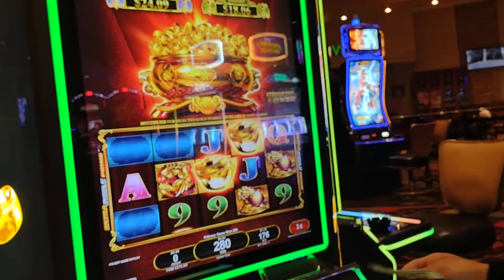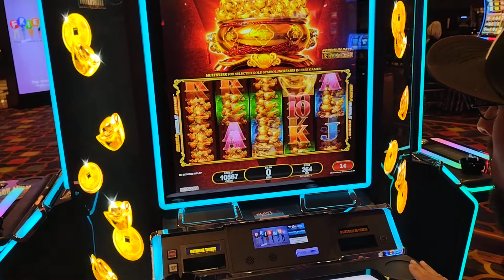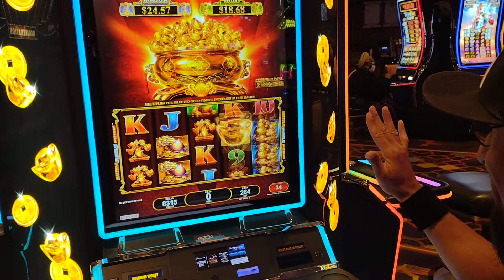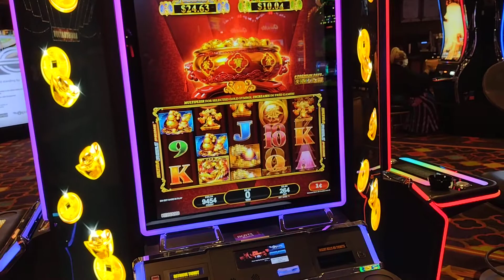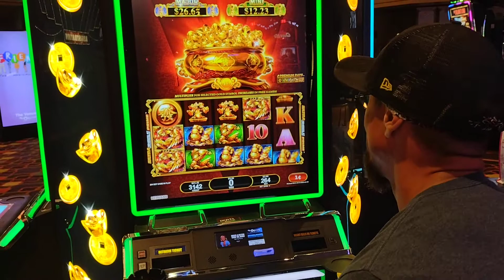Las Vegas Slots at The Orleans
Jim and Kim playing slots at the Orleans.